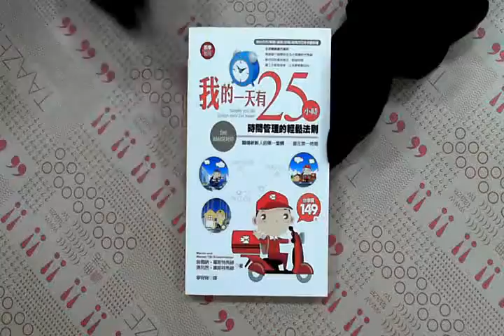TAAZE｜我的一天有25小時：時間管理的輕鬆法 ... 二手書書況 9789861212937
TAAZE｜讀冊生活網路書店「我的一天有25小時：時間管理的輕鬆法則」，找二手書請至